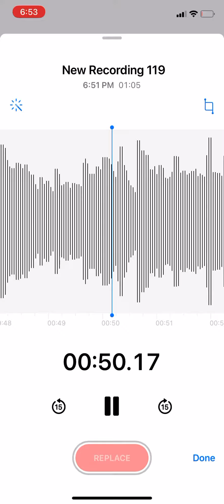Move up day 4th (music)